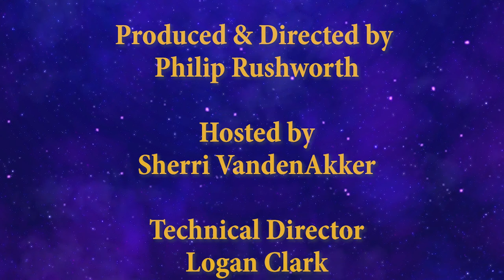Community Connections - New Town Manager Fidel Maltez